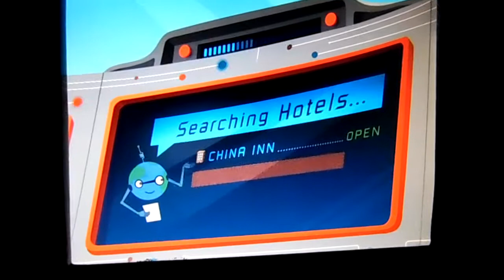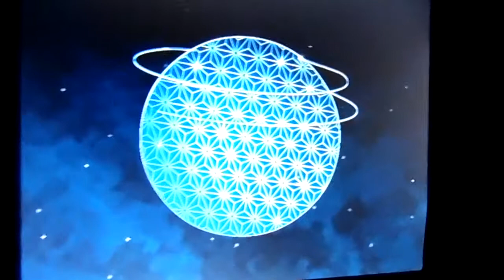Spaceship Earth vid.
Gotta love these! Who else makes a funny face??